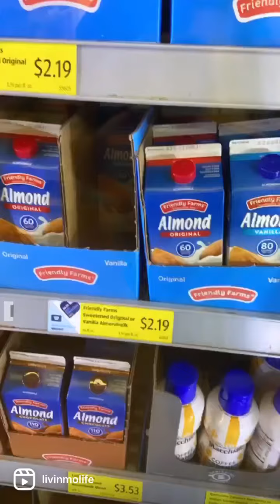Mini Vlog | Grocery store run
My feelings about @ALDIUSA raising their prices! 😭 it’s still cheaper than other places but come on man! It’s looking like sandwiches all summer since the bread is 98 cents!